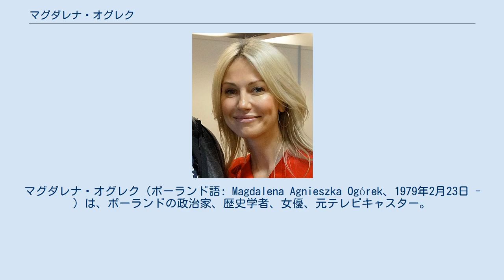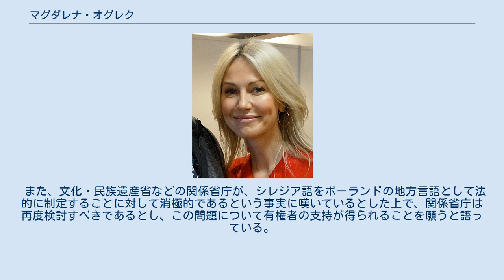マグダレナ・オグレク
マグダレナ・オグレク（ポーランド語: Magdalena Agnieszka Ogórek、1979年2月23日 - ）は、ポーランドの政治家、歴史学者、女優、元テレビキャスター。
 ポーランド南部の都市リブニクで生まれた。
13歳の時に母親を乳がんで亡くしている。
オポーレ大学で歴史学を専攻し、同大学の大学院でPh.D.を取得した。
既婚者であり、一人娘を持つ。
 マグダレナは2015年ポーランド大統領選挙に民主左翼連合の代表候補として立候補した。
政治経験の浅いマグダレナが同党の大統領選代表候補として抜擢された背景には、民主左翼連合の支持率急落を憂えたレシェク・ミレル党首が、若年層の支持などを含めた党勢回復を狙ったものであったとされたが、肝心の支持率が伸びることはなかった。
 なお、民主左翼連合は大統領選終盤になってマグダレナへの候補者支援を取り止めている。
その理由として、マグダレナの帽子に同党の略称であるSLDのロゴが入っていなかったからだとしている。
また、大統領選候補に選出されて以降「戒厳令を敷いた（党の）リーダーを褒めることなどできない」「もし私が勝利すれば、プーチン大統領からの直通電話を取り上げることも恐れない」「もし大統領に当選し、モスクワから招待があるなら、喜んで受諾する」など、自身の所属する政党を公然と批判したり、反露的な世論が強いとされるポーランドにおいて親露的な発言を相次いで行い、ポーランドの有権者などからインターネット上で批判を浴びた。
なお、自身の政治思想的な立場について「右寄りだ」などと述べたとされる。
 マグダレナは13歳の時に母親を乳がんで亡くしており、乳がん早期検診の啓発活動に熱心なのはそれが理由であるとしている。
また、病気の予防は手術より安価であるとして、予防医学の観点から病気を予防することの重要性を訴えている。
 また、文化・民族遺産省などの関係省庁が、シレジア語をポーランドの地方言語として法的に制定することに対して消極的であるという事実に嘆いているとした上で、関係省庁は再度検討すべきであるとし、この問題について有権者の支持が得られることを願うと語っている。